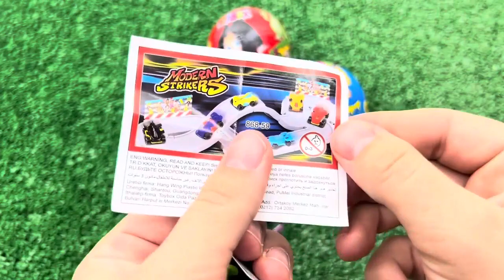ASMR Mochi Ice Cream Zenzai 【Mukbang/ Eating Sounds】 dubybuba #777